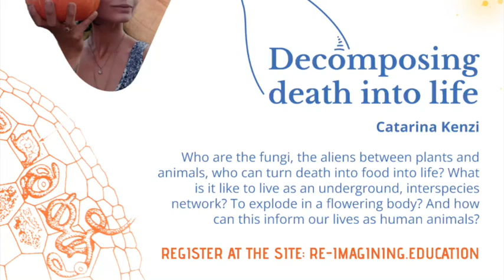Decomposing death into life Guided meditation Catarina Kenzi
Session Description:
Who are the fungi, the aliens between plants and animals, who can turn death into food into life? What is it like to live as an underground, interspecies network? To explode in a flowering body? And how can this inform our lives as human animals?

Catarina Kenzi
Catarina, Master-level biologist specializing in animal vocalizations, behaviour and evolution. Dancer and teacher with more than a decade of experience, in Portugal (her native land) and internationally, moving through different styles and somatic and mindfulness techniques and explorations. Eco.femi.activist, communications manager, translator, animal trainer, curator of festivals and workshops. A hoping bird between sea, mountains, desert, rurality and urbanity, deep lover of Nature and the humans that care for her.